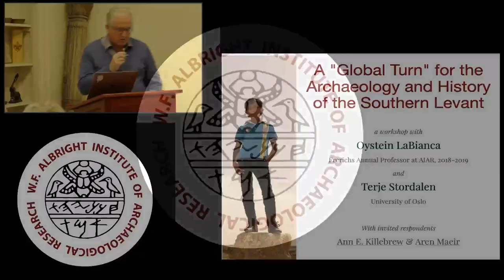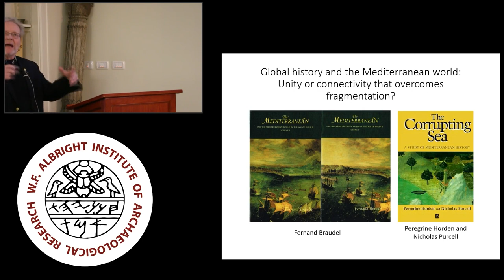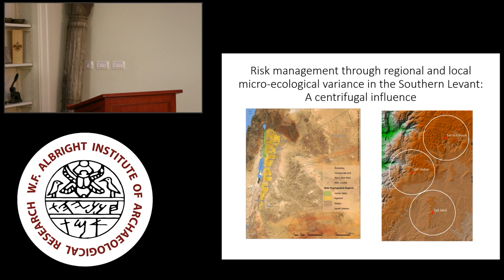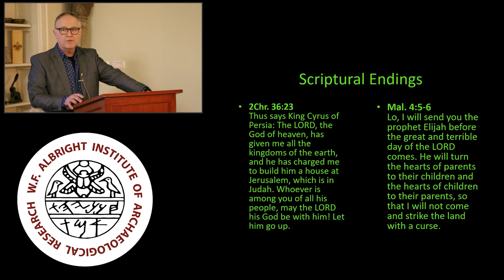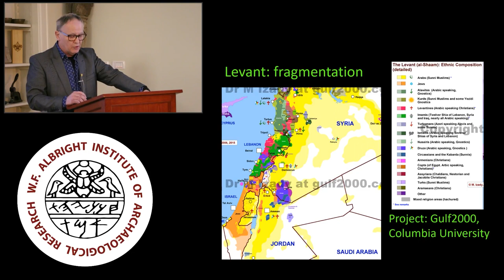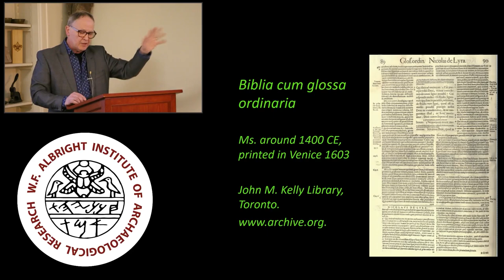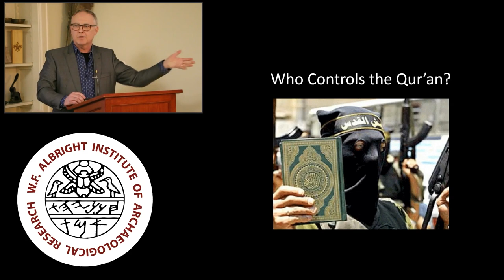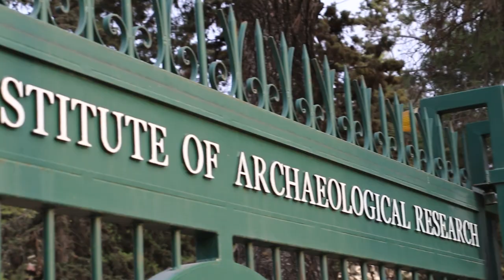Oystein LaBianca: A "Global Turn" for the Archaeology and History of the Southern Levant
A "Global Turn" for the Archaeology and History of the Southern Levant

a workshop with
Oystein LaBianca, Frerichs Annual Professor at AIAR, 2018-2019
and
Terje Stordalen, University of Oslo

With invited respondents
Ann E. Killebrew & Aren Maeir

The workshop will make the case for a new approach to understanding and narrating the past of the Southern Levant that takes its inspiration from the nascent field of global history. The workshop
will consist of two twenty minutes presentations followed by two invited responses and time for general discussion. Oystein LaBianca, professor of anthropology at Andrews University, Michigan, USA and senior director of the Hisban Cultural Heritage Project, will introduce the global history perspective and discuss how he is using it to interpret the archaeological record of Tall Hisban, biblical Heshbon, in Jordan. Terje Stordalen, professor of Hebrew Bible/Old Testament studies at the University of Oslo, Norway and OBEL Social Science visiting professor, University of Aalborg, Denmark, will discuss the implications of the global history perspective for understanding interactions between local (bottom-up) and trans-local (top-down) forces in shaping the particular cultural context within which a new type of authoritative discourse was crystallized in the Southern Levant, namely that which we associate with the professedly superb literature of the three Abrahamic religions.

As a background to this workshop the following keynote presentation by Professor LaBianca at the 14 International Conference of the History and Archaeology may be of interest. The address was titled “A ‘Global Turn’ for the History and Archaeology of Jordan: Scholars Engaging a Planet and a Culture in Crisis.”

Oystein LaBianca (Ph.D Anthropology, Brandeis 1987) is an anthropological archaeologist whose career as a Professor of Anthropology at Andrews University in Michigan has been devoted to
developing theoretical constructs, hypotheses, methods and procedures for studying the longue durée throughout historical times in Jordan and the Southern Levant. As senior director of the Hisban Cultural Heritage Project he has organized and completed over two dozen archaeological expeditions to Tall Hisban, biblical Heshbon. Professor LaBianca has been a visiting researcher at the Department of Archaeology, University of Cambridge (Spring 1990) and at the Department of Archaeology, History and Religion of the University of Bergen (most recently spring 2000). During the spring semester 2019 he is the Frerichs Annual Professor at the Albright Institute of Archaeology in Jerusalem. He is a long-time member of the boards of trustees of the American Schools of Oriental Research (ASOR) based in Alexandria, Maryland, USA and the American Center for Oriental Research (ACOR) in Amman, Jordan.

Terje Stordalen (Dr. theol., Oslo, 1998) is a professor of Hebrew Bible / Old Testament studies at the University of Oslo and also Obel Visiting Social Science professor at Aalborg University, Denmark. In
an earlier phase he served as professor at MF School of Theology (Oslo) and at the Lutheran Theological Seminary in Hong Kong. He has had a number of shorter visiting appointments, i.a. at Peking University, China, Georg-August Universität, Göttingen, and Lund University, Sweden. As head of the former research network Religion in Pluralist Societies (University of Oslo) Terje conducted and headed extensive cross-disciplinary research. He was also the leader of the research group Local Dynamics of Globalization in the Premodern Levant, situated at the Centre for Advanced Study, Norwegian Academy of Science and Letters in 2014–15. The material to be presented in the
workshop relates to the work of this research unit. Terje has also taken part in excavations at Tall Hisban, Jordan.

Support the Albright and give to the Annual Fund!